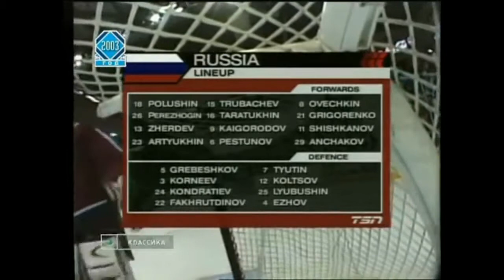МЧМ 2003 финал Россия Канада 3:2 Хоккей Смяли канадцев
Молодежный чемпионат мира по хоккею Финал Россия Канада 3:2

Состав сборной России:
Вратари: Константин Барулин, Андрей Медведев
Защитники: Кирилл Кольцов, Федор Тютин , Михаил Любушин , Константин Корнеев Денис Гребешков , Дмитрий Фахрутдинов, Максим Кондратьев, Денис Ежов.
Нападающие: Игорь Григоренко, Юрий Трубачёв , Александр Пережогин, Александр Полушин , Андрей Таратухин , Александр Овечкин, Алексей Кайгородов , Сергей Аншаков , Тимофей Шишканов, Евгений Артюхин , Николай Жердев, Дмитрий Пестунов .
Тренеры: Рафаил Ишматов, Сергей Герсонский, Валентин Гуреев.